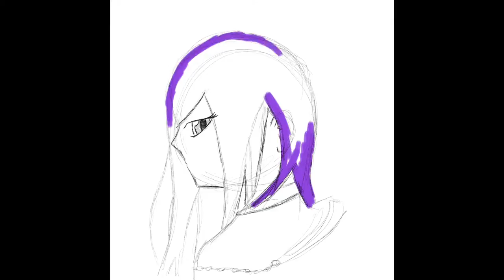Angel corp. (digital drawing)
Drawn using Procreate on the Ipad with the apple pencil
logo for tee shirts and other accessories.

or suggest another drawing!